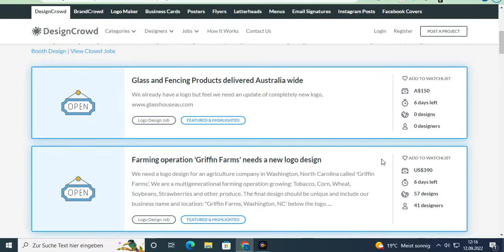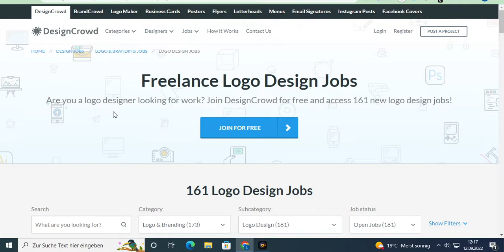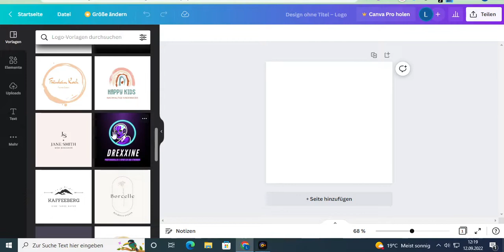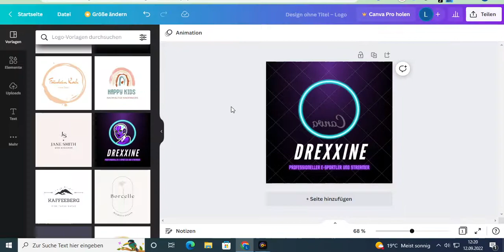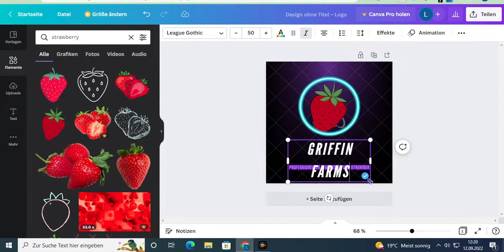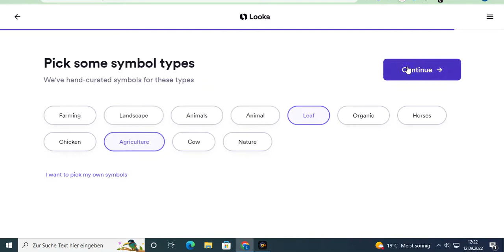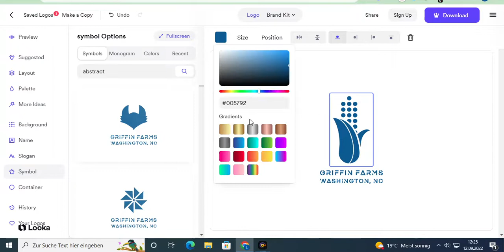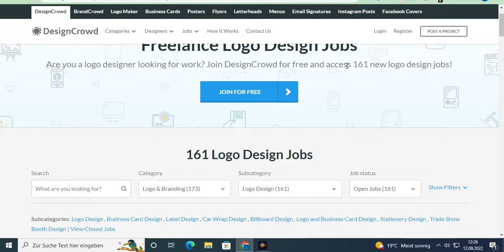Leichteste Methode zum online Geld verdienen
Wie kann man am leichtesten online Geld verdienen? Falls du dich fragst wie man leicht online Geld verdienen kann dann pass gut auf. In diesem Video zeige ich dir wie man durch Designs online Geld verdienen kann. Nach diesem Video wirst du wissen, wie man als Beginner online Geld verdienen kann.

Falls du nach coolen Möglichkeiten zum online Geld verdienen suchst, dann bist du hier genau richtig. Ich zeige dir täglich wie du als Beginner Geld von zuhause aus verdienen kannst. Folge mir gerne für tägliche und neue Methoden zum online Geld verdienen.
⭐Online Geld verdienen an Tag 1 (Kostenlos)⭐